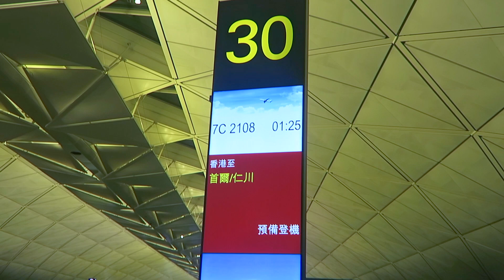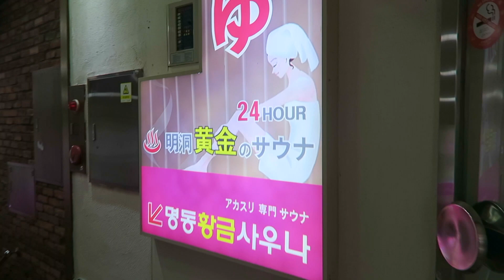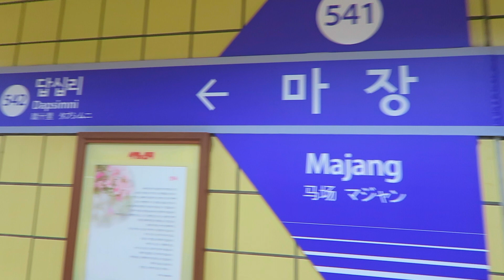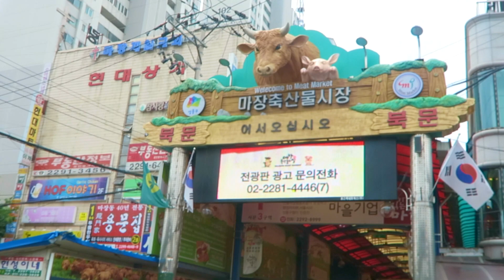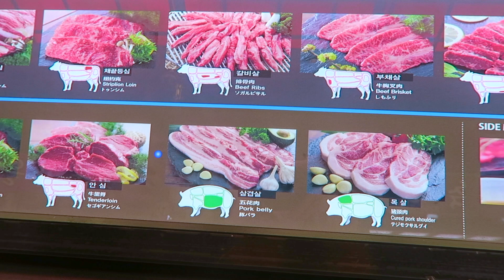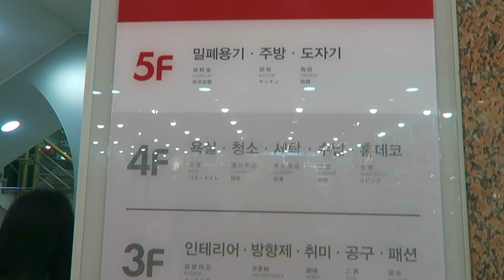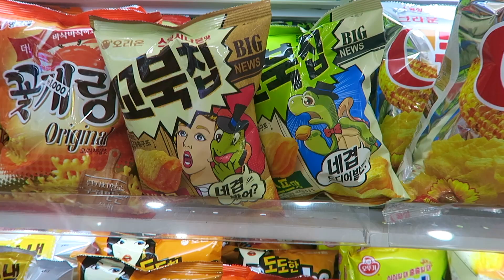[首爾 EP 1] 馬場洞燒肉 明洞住宿 | Janice Wing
酒店：
Stay 7 Hostel Myeongdong

17: janicewing